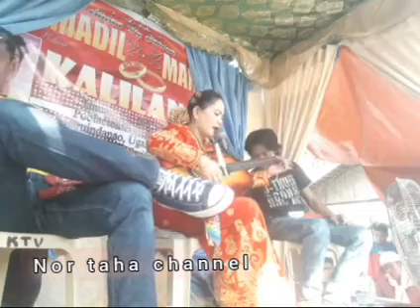DAYUNDAY: Corry SALAHUDIN